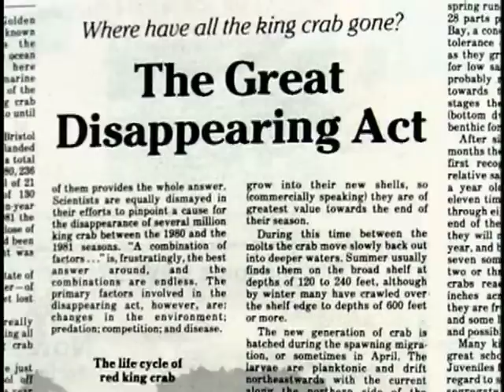The Collapse of Alaska King Crab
In 1980, Seattle-based Alaska king crab fishermen enjoyed their greatest season ever. When they went north the following year, they were stunned to discover that the crab resource had collapsed. In this excerpt from John Sabella's 2003 documentary Century of Fish: Seattle's Dynamic Distant Water Fishing Fleet, we see how the crab industry responded to the resource and the surprising role played by the Soviet Union.